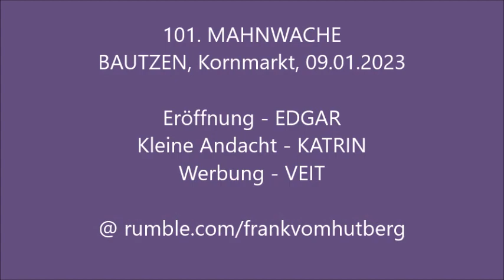Eröffnung EDGAR, Andacht KATRIN, Werbung VEIT - BAUTZEN, Kornmarkt, 09 01 2023, 101. MAHNWACHE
101. MAHNWACHE für Frieden, Freiheit, Selbstbestimmung und Souveränität in 02625 BAUTZEN, Kornmarkt, am Montag, den 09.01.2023.
Im Video die Eröffnung mit Verkündigung der Versammlungsauflagen durch EDGAR, die Kleine Andacht von KATRIN und VEIT mit Informationen und Werbung.

1.300 Teilnehmerinnen und Teilnehmer bei der 101. Mahnwache mit interessanten Redebeiträgen und einem stimmungsvollen Montagsspaziergang durch die Innenstadt von Bautzen.
Am Abend 7°C, windstill und niederschlagsfrei.

Zweсk: Schenkung.
Vielen Dank.